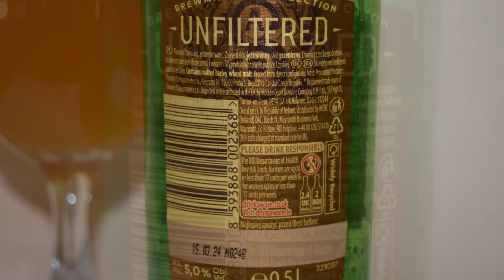Staropramen Unfiltered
Ale Degustation presents Czech Lager: Staropramen Unfiltered

Brewed by Staropramen Breweries (Molson Coors)

Staropramen Unfiltered was envisioned as a Czech version of wheat beer – distinguished by unique taste coming from a hint of coriander. Though it goes best with lighter foods like poultry and fish, the richness of flavour unleashed in each sip makes Unfiltered a perfect companion for all sorts of gastronomic explorations.